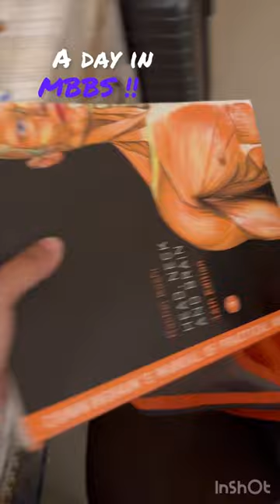A day in a life of MBBS student